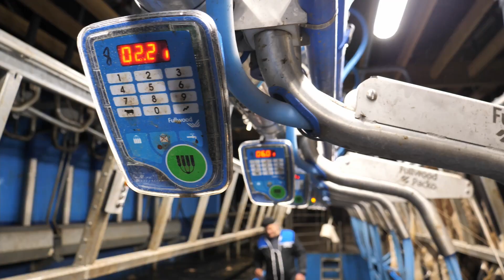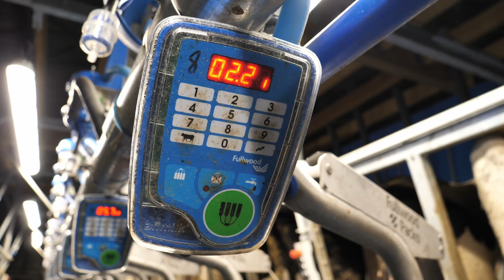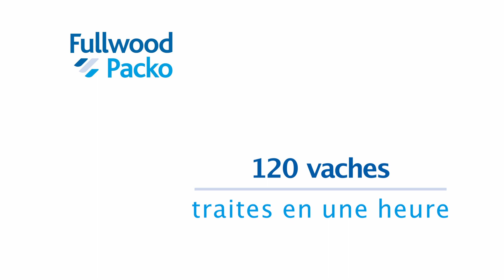Une salle de traite QV90 2X20 et compteurs à lait Afimilk au Gaec Quirin